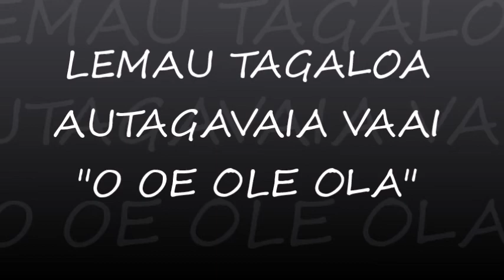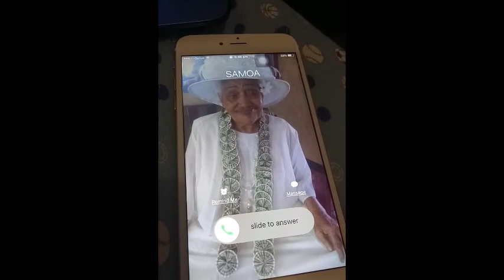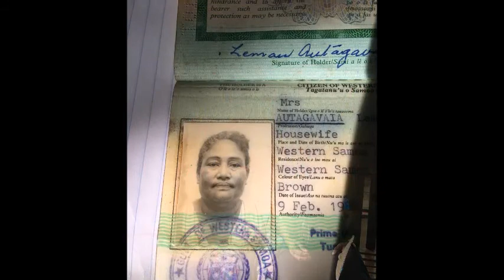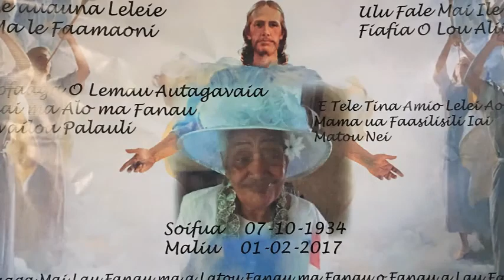LEMAU TAGALOA AUTAGAVAIA VAAI - GALU UA FATI TOTO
This is another tribute video, however this time, in dedication to my Grandmother Lemau Tagaloa Autagavaia Vaai, who had passed away on February 1st 2017. The sound track was also written by my father Paulo Faleao Tagaloa Seiuli Autagavaia Vaai, and sung by my cousin Sina Matautia produced by Levina Records. Please watch and listen with a sincere heart and enjoy :).